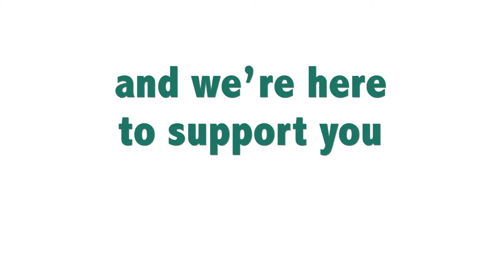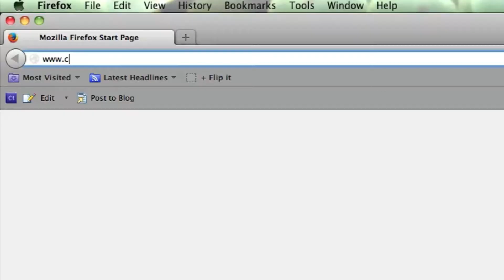Haskell County Texas Defensive Driving | Comedy Driving Inc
Haskell County Texas Defensive Driving